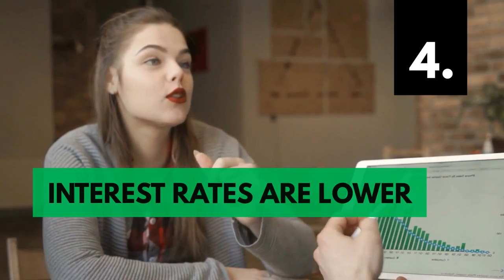4 Reasons This Spring Market Is Better Than Last Year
Why is the Spring market in 2019 so great?

The Vesta Group of Long & Foster Real Estate is a group of client-focused, residential real estate professionals dedicated to delivering unparalleled service. Our reach covers the Baltimore Metro area (Baltimore City and Anne Arundel, Baltimore, Carroll, Harford, and Howard Counties).

When we started talking about the typical real estate experience and how we could make it better, we spoke to a lot of our current and former clients and friends and asked one simple question:

If you could improve one thing
about working with a Realtor,

We got some great responses. And from that list we saw what was really lacking in most real estate transactions. Things like communicating frequently and meaningfully, educating you on your options and how the transaction will proceed, putting your interests ahead of our own, negotiating the best deal for you, and the like.

And you know what? That all seemed pretty standard to us.

So we took it further.

A standard commitment wasn't enough. We decided to deliver unparalleled service, and to become your trusted adviser for all real estate matters.

Service REdefined means thinking critically about every part of our relationship with you, whether we are working on a deal or not, and how we can deliver greater value to you, day in and day out. It means developing and maintaining a network of trusted partners who believe what we believe, who want to do more, not less. It means we want to help you however we can. It means we are committed to be there for you, before, during, and after the transaction.

It's time for you to enjoy a better real estate experience. It's time for unparalleled service. If you or someone you know is looking to buy, sell, or invest in real estate, give us a call today.